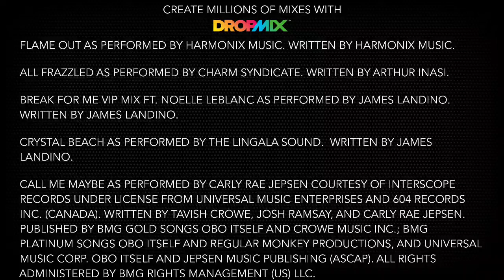DropMix Mix 1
I've been playing with the drop mix board lately! Here is a mix I made with the board. Tell me what you think.